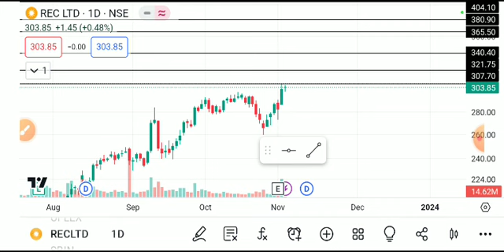REC LTD SHARE LATEST NEWS TODAY,REC LTD SHARE TARGET,REC LTD SHARE ANALYSIS